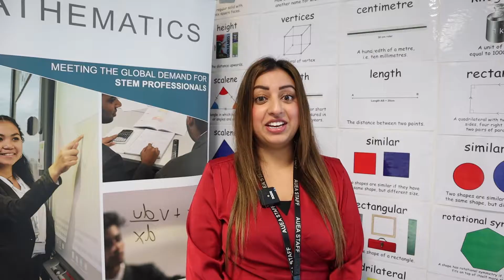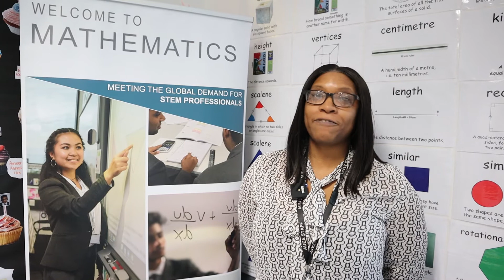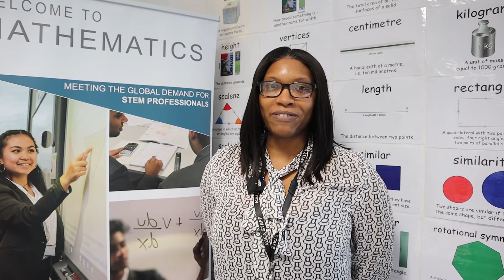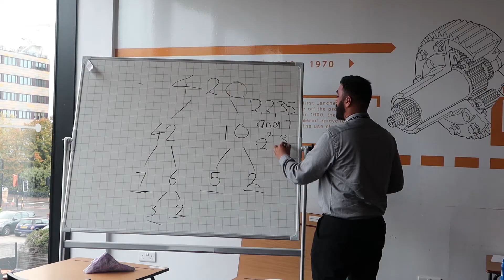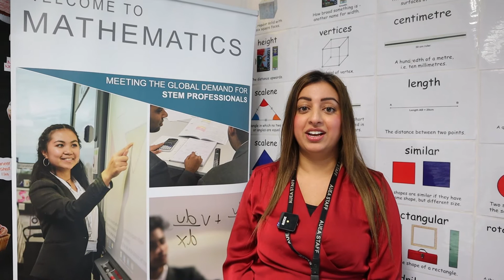Mathematics Curriculum Area - Aston University Engineering Academy Virtual Open Evening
Welcome to the Maths department at AUEA. Meet our wonderful staff and hear about how we support our students in this subject.